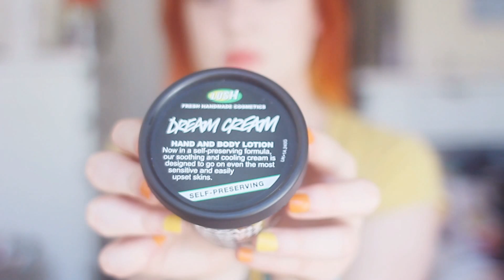Haul: Lush, Mac, Primark